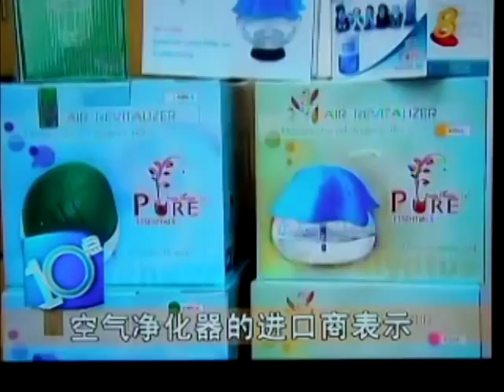Channel 8 News Featuring Pure Essentials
Wan Shon Trading Pte Ltd (WST) is a diversified international trading/manufacturing company incorporated and based in the Republic of Singapore.  This country, being one of the freest economies and busiest ports in the world contributed to WST’s ability to capitalize and tap on the world resources thereby bridging businesses globally.

WST is a growing and entrepreneurial company with a long-standing commitment to excellent customer service. Our guiding principles are good business practice & maintaining truthful relationships with our customers, suppliers and employees.

WST has earned its reputation throughout the world as a highly ethical company that is extremely competitive.

Our mission is to provide our valued customers with top quality, innovative and user-friendly products while offering best value and exceptional service.

We welcome all local and overseas enquiries, be it OEM or ODM projects which is part of WST’s total commitment to customer’s satisfaction.

Our company produces a whole range of aromatherapeutic products where high quality raw materials from all over the world are imported and our finished products are exported back to these countries. This is possible due to our unique and creative product formulations and our knowledge for the various applications, to create harmonious, balanced and well-rounded aromatherapy products.

Stress is an ever-increasing part of our lives, and this can only mean that aromatherapy is more relevant today than ever before.

Locally, our products are distributed to government institutions which include various ministries and statutory boards.  Our customers also include embassies, banks, NGOs, MNCs, SMEs, schools, learning centres, hospitals, clinics, entertainment and leisure centres etc.

We will continue to uphold our guiding principles and integrity, maintain a good business practice and develop truthful relationships with our customers who have helped us achieved our success today.